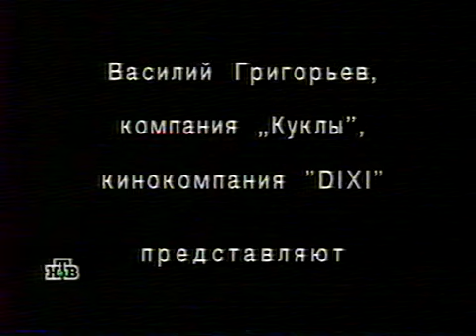236 Совсем другой Мюнхаузен